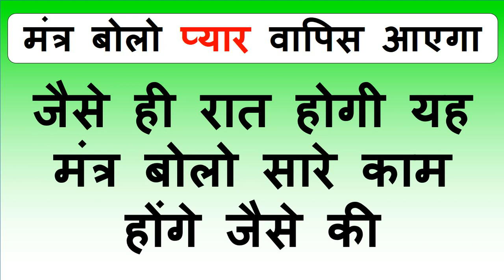रविबार को यह वीडियो देखो माँ कसम प्यार का फ़ोन आ जायेगा उसी टाइम